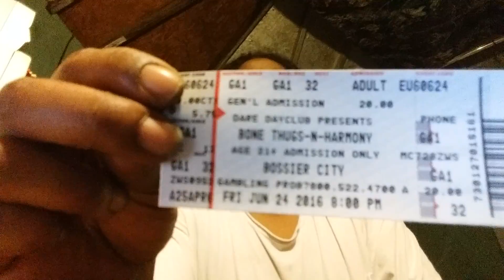Lil Killah Webisode 81